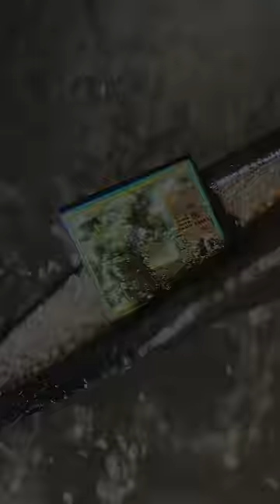💉 Microchips Que Caben En La Punta De Una Jeringa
Aqui les muestro 3 microchips que podrian caber a travez de la aguja de una jeringa.